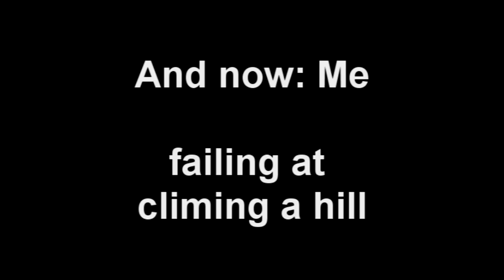El Mirage with a Dirt Bike and ATV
Me and Cervantes out in El Mirage, video is mainly shot from his point of view, with the exception of one shot of me on the lake bed, and the last scene. Shot with a GoPro Hero HD. The bike was a Yamaha 450, and it was my first time riding a dirt bike!